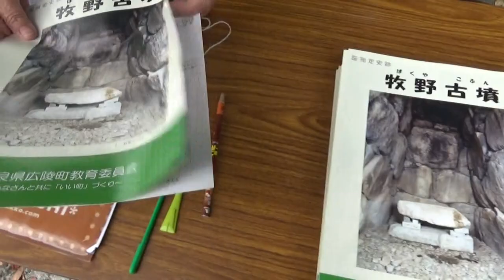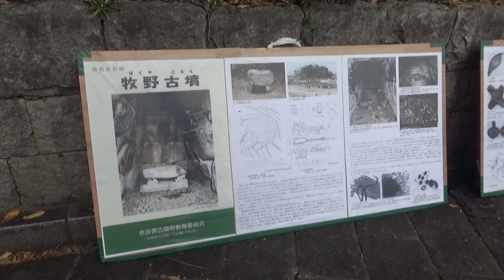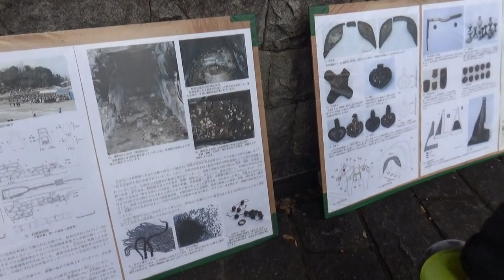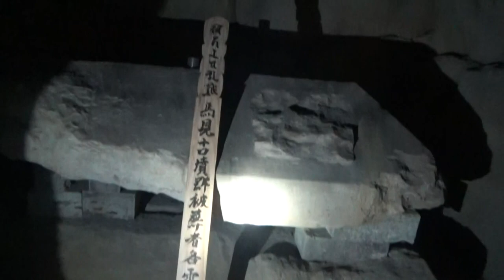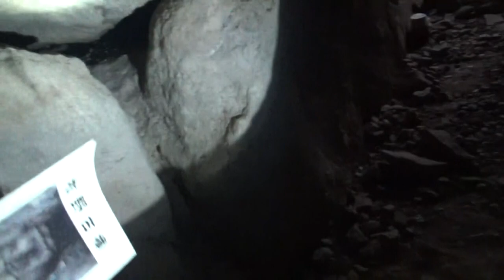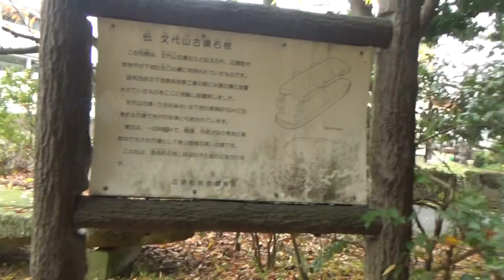牧野古墳（ばくや）今日も来た・・好きやね・・石棺を確認すれば・・円墳50ｍ高さ13ｍ 六世紀末頃 被葬者は言わずと知れたお方です。押坂彦人大兄皇子（おしさかのひこひとのおえのみこ）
丘陵の奥部にある直径約60メートルの大型円墳で、墳丘は三段築成で造られ、二段目に横穴式石室が開口している。玄室（げんしつ）の長さ6.7メートル、幅3.3メートル、高さ4.5メートル、羨道（せんどう）の長さ10.4メートル、幅1.8メートルで、全長17.1メートルを測る大型石室である。玄室内には奥壁に沿って横向きに刳抜（くりぬき）式の家形石棺が安置され、その手前には組み合わせ式の家形石棺が置かれていたと考えられている。
　石棺は、ともに大部分が破壊されていたが副葬品は意外に多く残されていた。装身具類は金環（きんかん）、金銅製山梔玉（くちなしだま）、ガラス小玉、粟玉（あわだま）が、馬具は木心鉄地金銅張の壺鐙（つぼあぶみ）や、縁金具のある障泥（あおり）、心葉形の鏡板（かがみいた）と杏葉（ぎょうよう）等が二組分出土してる。武器は、銀装の大刀と400本近い鉄鏃（てつぞく）があり、羨道に集中していた容器類のなかには、木心の金銅張容器と総数58点の須恵器があった。
　古墳時代後期末葉の古墳で、舒明天皇の父である押坂彦人大兄皇子（おしさかのひこひとのおおえのみこ）の成相墓（ならいのはか）の可能性が高い。